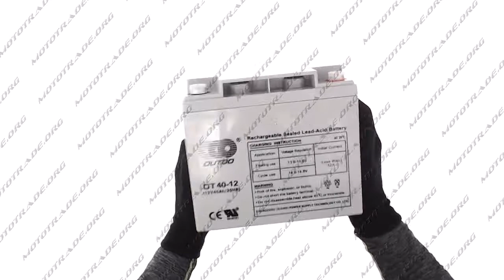A 1377 АКБ 12V 40А AGM 197x165x170, серый OUTDO, шт